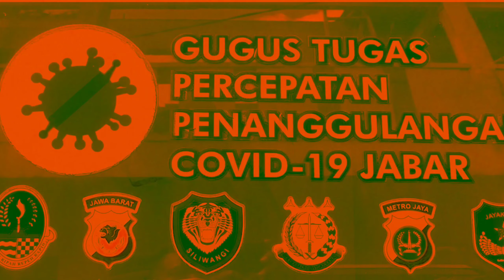PPKM Darurat KOTA SUKABUMI//Bocil Kowad beraksi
PPKM KOTA SUKABUMI
@Exxo TANKsht
ppkm darurat jakarta, ppkm darurat jawa bali, ppkm darurat surabaya, ppkm